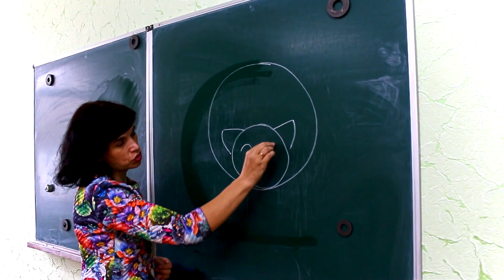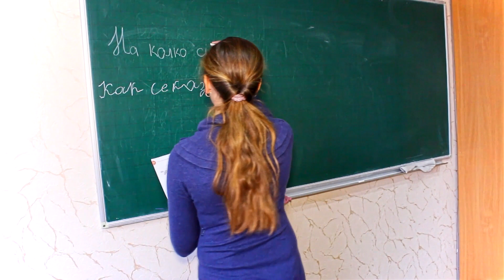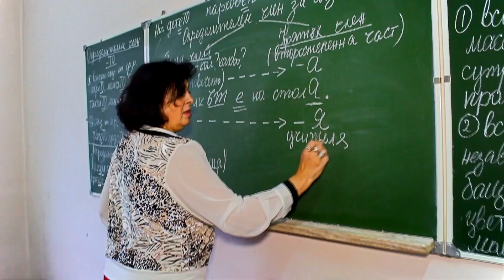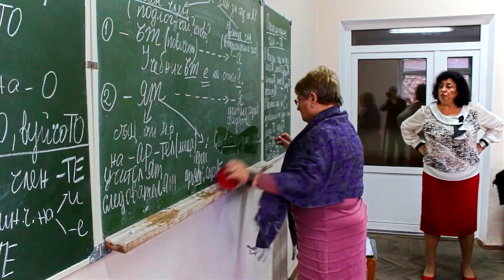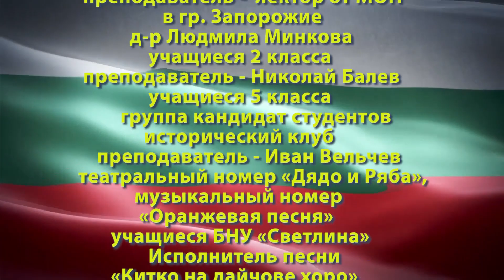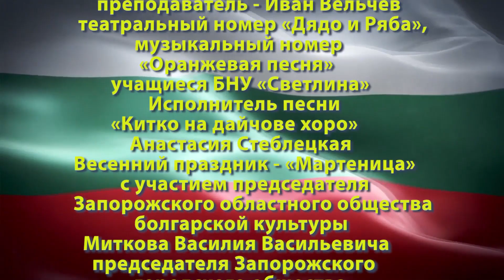Фильм БНУ "Светлина" 2017- 2018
Дорогие друзья!!! Представляем новый фильм о Болгарской Воскресной Школе Запорожского областного общества болгарской культуры - БНУ “Светлина” -2017. У нас обучаются дети дошкольного и школьного возраста, кандидат-студенты, будущие студенты ВУЗов Болгарии и Украины, функционирует «Исторический клуб» для взрослых, проводятся уроки народного искусства и рукоделия. Регулярно отмечаем болгарские праздники Сурва, Мартеница, Славянской письменности равноапостольных братьев Кирилла и Мефодия, знаменательные даты болгарской и украинской истории. Силами учащихся и родителей в октябре 2017г. создан ансамбль песни и танца «Запорожки Чародейци», где обучают народным болгарским танцам и иным жанрам художественной самодеятельности.
Видео оператор: Никита Родионов.
Видео монтаж: Никита Родионов.